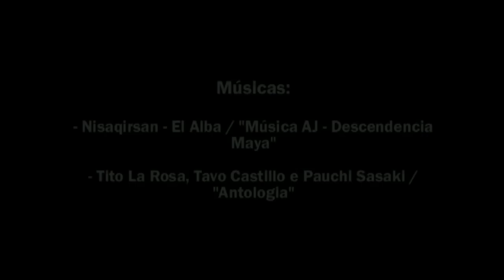Mí Ruta Maya - Parte 1 - Guatemala, Honduras e México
La Ruta Maya en Guatemala, Mexico y Honduras. Una viaje por las ruinas mayas de Tikal, Yaxhá, Quirigua, Yaxchilán, Bonampak, Palenque y Copán.